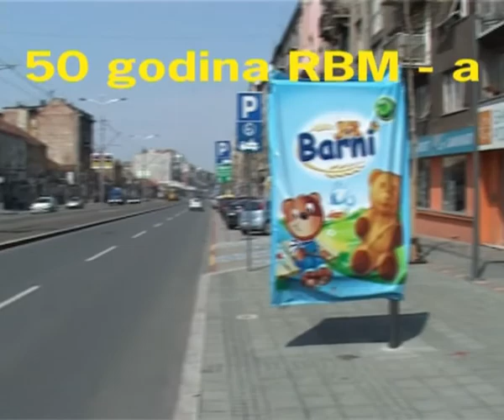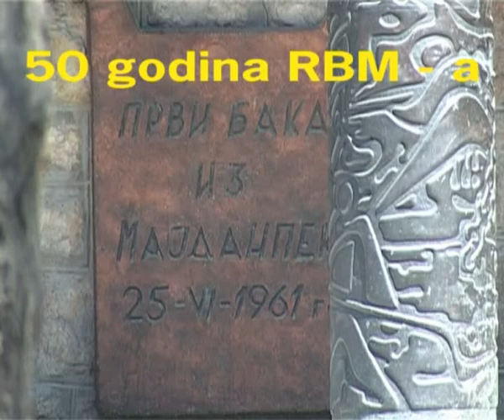Rudnik Bakra Majdanpek - 19/01 * Cace govori o rudniku * prvi deo RTM